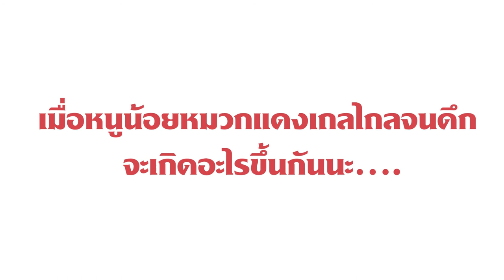นิทานหนูน้อยหมวกแดง EP2- ชมนก ดมดอกไม้ หนูน้อยเถลไถลในป่าจนเจอหมาป่า - รักลูก Tales&Plays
หนูน้อยหมวกแดงเจอดอกไม้สวย เจอนกร้องเพลงก็เลยวิ่งเล่นไปเรื่อยจนเถลไถลไม่ถึงบ้านคุณยายสักที และแล้วก็มาเจอกับเจ้าหมาป่าตัวร้าย แถมยังหยุดคุยกับหมาป่าด้วย มาลุ้นกันสิว่าหนูน้อยหมวกแดงจะไปถึงบ้านคุณยายตอนไหน

บันทึกการแสดง "รักลูก Tales&Plays" เทศกาลนิทานและการเล่น ปี 2561
ตอน ลูกหมูสามตัว และ หนูน้อยหมวกแดง ปะทะ หมาป่าเจ้าเล่ห์